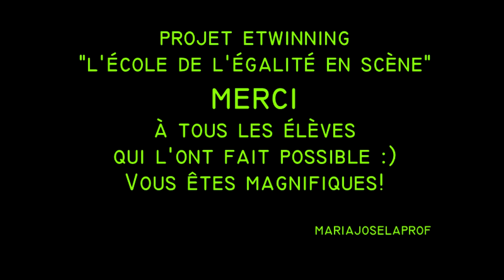Générique Égalité RC3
Petit amusement visuel grâce aux dessins de mes élèves de 3º(Juan Antonio et Natalia), la phrase de mes élèves de 4º(Claudia et Tong-Li) et la multitude d'élèves de 6 collèges et lycées de 4 pays qui ont contribué pour la création de ce drôle de thème musical qui introduit nos scènes dans notre projet eTwinning de cette année.